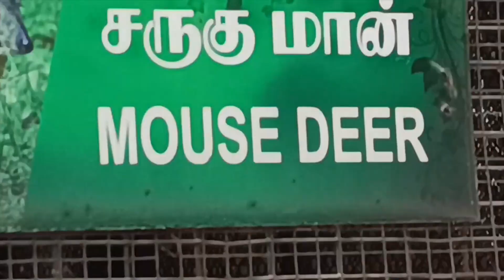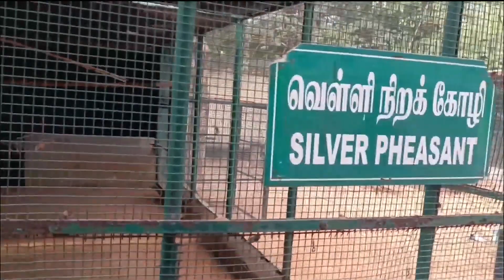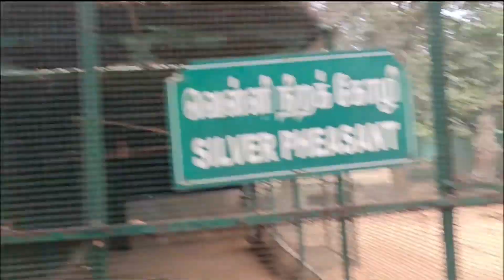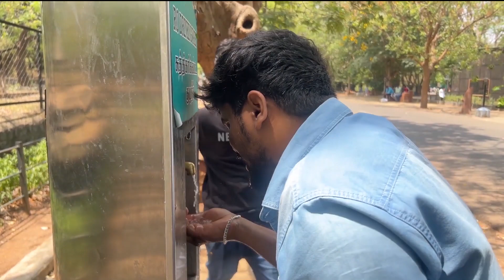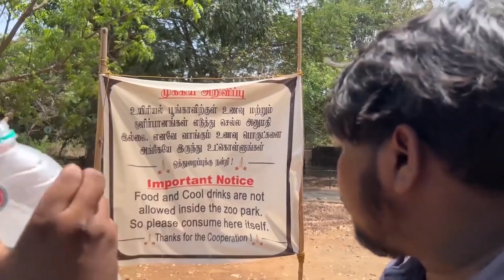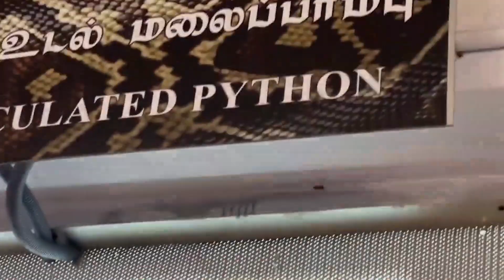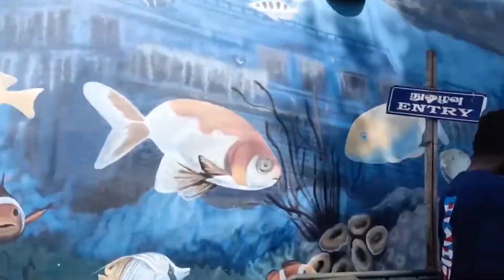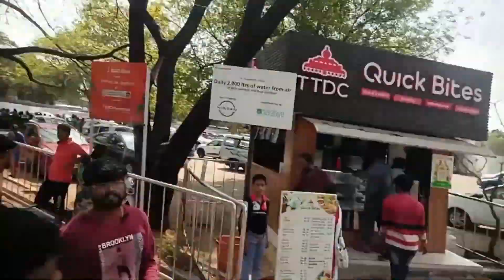Vandalur Series | Re-release Full Movie | Fun With Boys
The Boys Are Back With New Vlog At Vandlur Zoo. There Is A Lot Of Fun In Up Coming Episode.

Welcome To FL Fun Vlogs